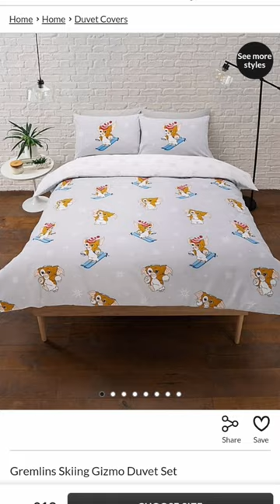Christmas bedding from Asda George 🎅 Which are your favourite items? 🎅